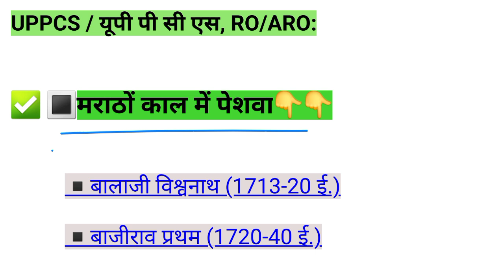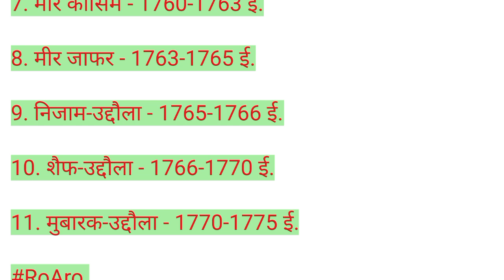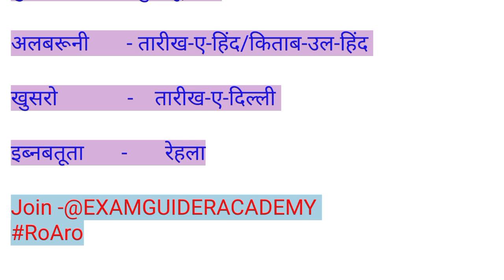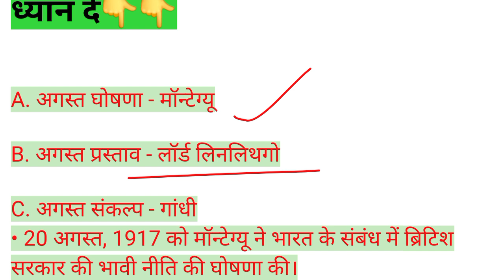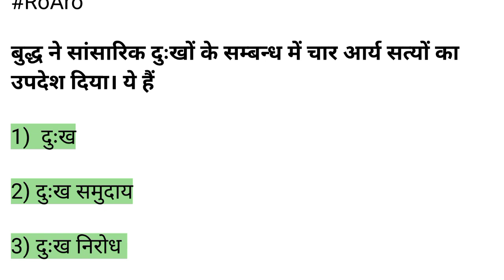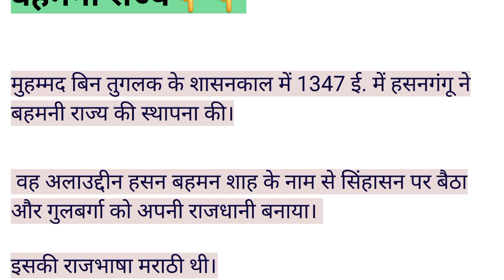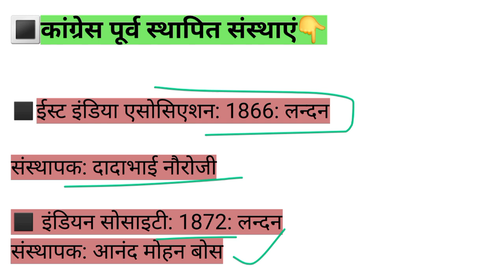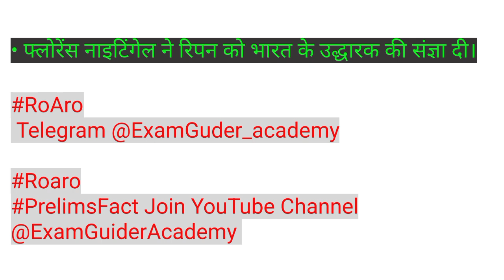इतिहास के महत्वपूर्ण तथ्य| Important PYQS |UPPSC Pre RO ARO बार बार परीक्षा में पूछे जाने वाले तथ्य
PYQS
UPPSC Pre Exam
SSC Gk Questions
 important history pyqs